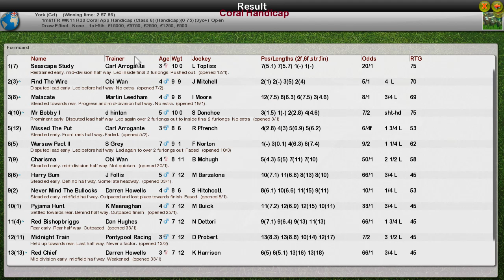FR WK11 R30 Coral Handicap